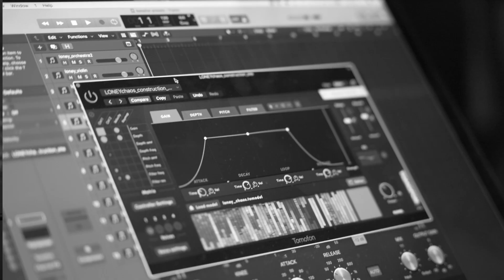Tomofon 1.2 & Loney Dear /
So much fun to work and create together with Emil Svanängen (Loney Dear / @LoneyD) and Emanuel Lundgren.
In this video, you have the chance to listen to a snippet of Loney Dear's new song 'All Things Go,' which is performed solely using Tomofon v1.2. This song will be included in Loney Dear's upcoming album, set to be released early next year. A fun fact is that the actual recording made during our filming session will be the version featured on the album. One cannot plan for magic; it simply happens.

Beautiful sounds were created and collected in the now available Tomofon Extension Pack "Loney Tunes".

The new updated Tomofon 1.2 features MPE support, a whole new "Body" feature and much more.